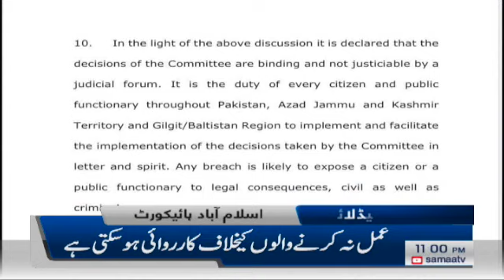Samaa Headlines 11pm | Proceedings for violations of SOPs | SAMAA TV